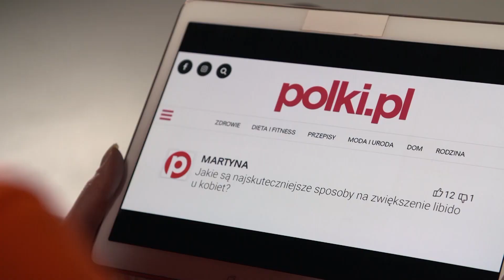Jak zwiększyć libido u kobiet? Działać na wszystkie zmysły! [Korepetycje z seksu]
Pora na kolejną dawkę wychowania seksualnego. Pomożemy Wam poznać własne ciała i udowodnimy, że o seksie warto rozmawiać w każdym wieku.